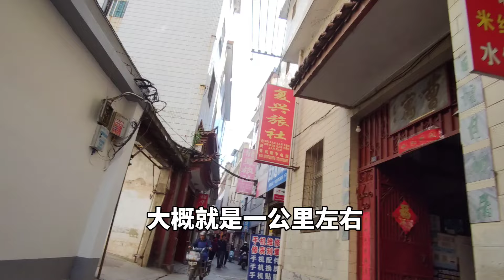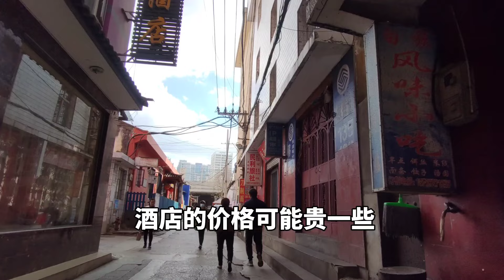云南大理的旅馆一条街，一条巷子开了几十家旅馆，住宿最低20元！